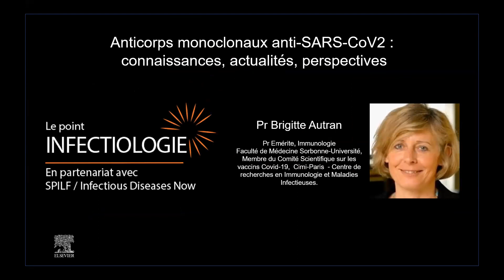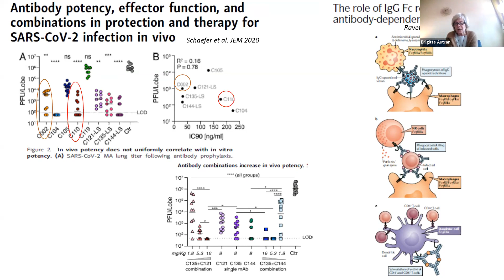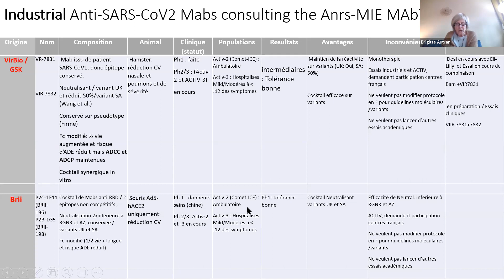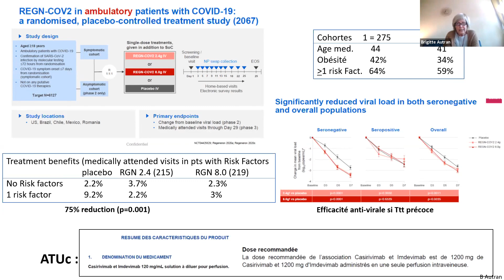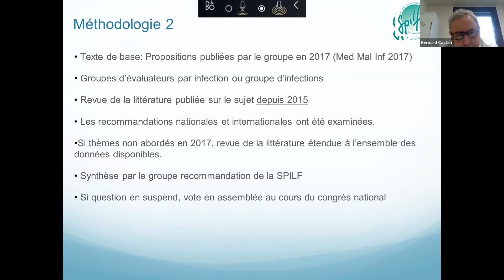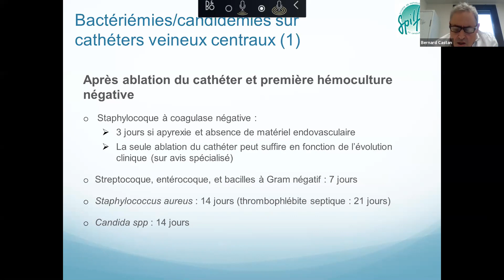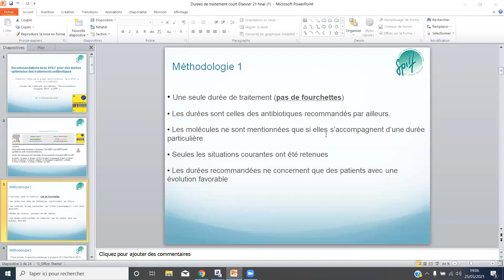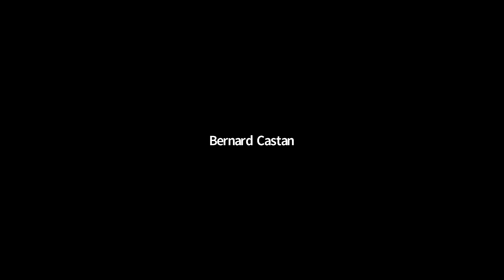Le point sur l'infectiologie - session du 25 Mars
La Société de Pathologie Infectieuse de Langue Française - SPILF - et la revue Infectious Diseases Now organisent une série de rendez-vous mensuels autour de l'infectiologie en partenariat avec Elsevier.